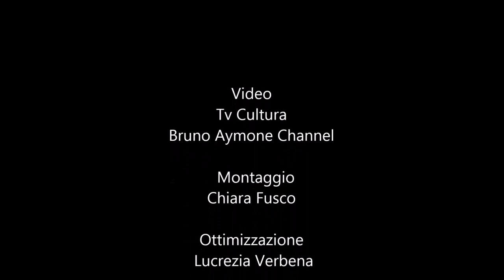Al “Mame Ostrichina" opere in mostra permanente del M° Luigi Grossi.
Montaggio
Chiara Fusco

Ottimizzazione
 Lucrezia Verbena

Postproduzione
 Baypressagency

SoundTrack
Much Higher

Grazia Arcidiacono

Ricerca archivio TV Cultura
 Fatima Estrella

Regia
Bruno Aymone